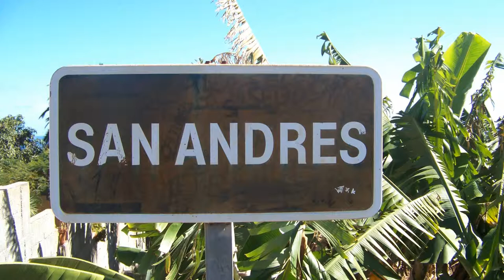La Palma: Die Ostküste mit San Andrés, Santa Cruz, La Sabina und Belmaco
San Andrés mit Umgebung, Panoramabilder von Santa Cruz und vom Flughafen.
Wanderung westlich von La Sabina und die Besichtigung der Höhle von Belmaco mit Eindrücken aus der Umgebung im Februar 2017.

Musik 1: Turn On (YouTube)
Musik 2: Always Hopeful (YouTube)
Musik 3: Life is Sweet (YouTube)

Satellitenbilder La Palma, San Andrés
Google Earth: Data SIO, NOAA, U.S. Navy, NGA, GEBCO

Satellitenbilder Lodero / Flughafen, La Sabina, Belmaco

Satellitenbilder La Sabina:
Data SIO, NOAA, U.S. Navy, NGA, GEBCO